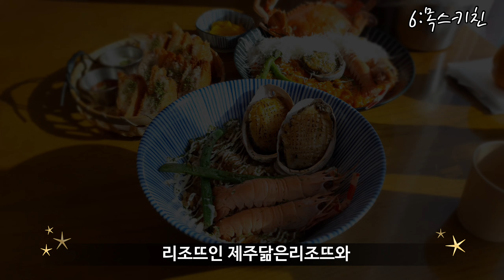[제주여행]12월~3월까지 제주동쪽BEST여행코스추천 성산,남원,표선편 TOP6|제주숨은명소|제주동쪽여행|제주꼭가볼만한곳|제주여행추천코스|제주겨울여행